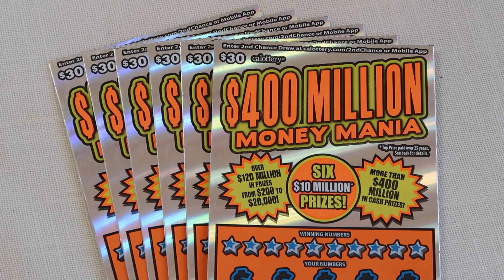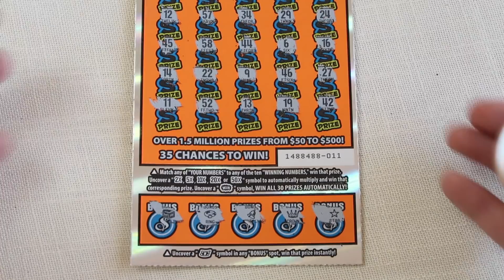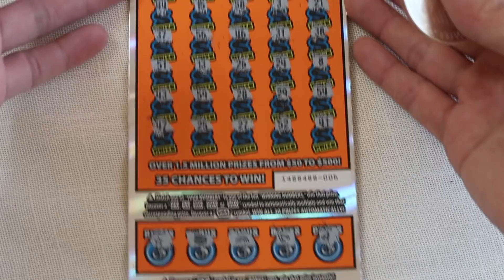ANOTHER 2X WIN?! WOOOOOOOW - $400,000,000 MONEY MANIA - $30 Lottery Scratchers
SO MANY 2X WINNERS!!! I lost count as to how many 2x wins we found in this roll/book of $400 Million Money Mania $30 California lottery scratchers. Let's see if we can find a BIG 2X WIN!
Lottery scratchers played in this video:
6 Tickets - $400 Million Money Mania - $30 California Lottery Scratchers